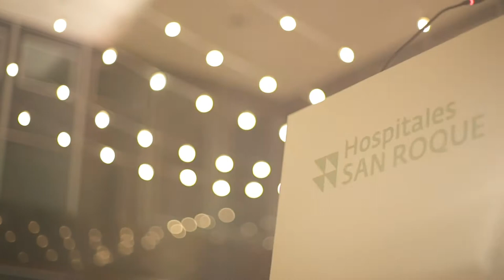La noche H, una noche para recordar en Hospitales San Roque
Más de 700 personas se dieron cita en nuestra noche H. Una noche para reconocer el trabajo y esfuerzo de todo el equipo y para homenajear a nuestros pacientes. Los protagonistas hablan en este vídeo para explicar lo que supone el trabajo que se realiza en Hospitales San Roque.